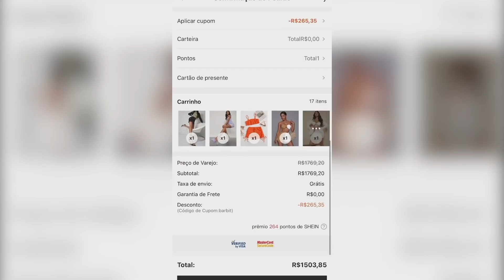RECEBIDOS DE CARNAVAL DA SHEIN! TUDO PP (XS)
cupom shein: barbit